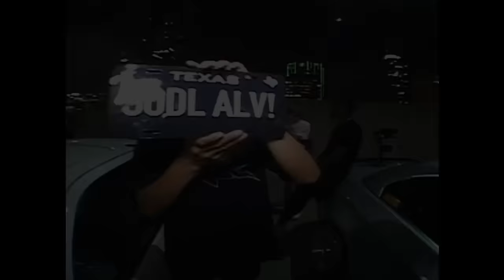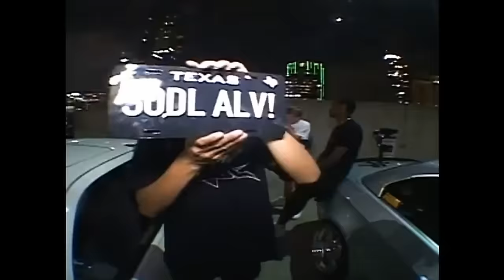PLAYBOI CARTI ~ VLONE (PROD. YUGEN)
Sample: piero piccioni - american dream

Shouts out to them . . / / *please dm on my insta if I have credited wrong, I will sort it out . . LUV :)

* {Spotify} empireofyu